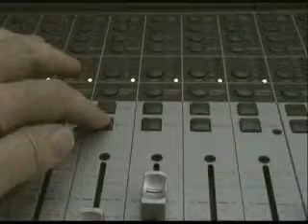John Shipe & The Blue Rebekahs - Underground Debutante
Music Docu-Vid of The Blue Rebekahs recording @ The Epicenter in Eugene, OR.
The Blue Rebekahs album is re-mixed & mastered with a bonus DVD
John Shipe - Guitars & Vocals
Scott Headrick (Middian) - Drums
Jerry-Groove Abelin - Bass
Tim McLaughlin (Eleven Eyes) - Guitar
Chris Chatto - Organ
Engineer & Cameraman - Bryan Nelson
New mixes by the ever-greatening Ehren Ebbage